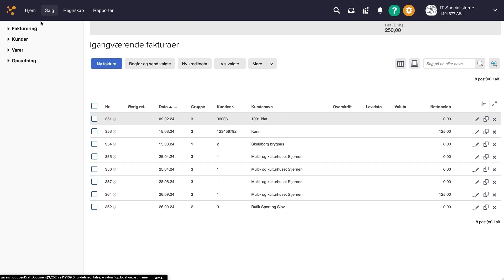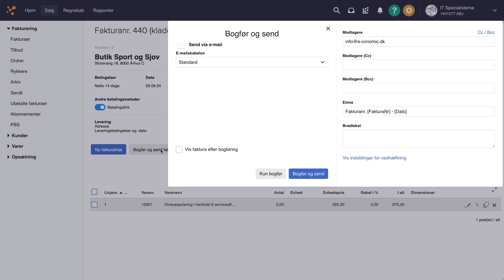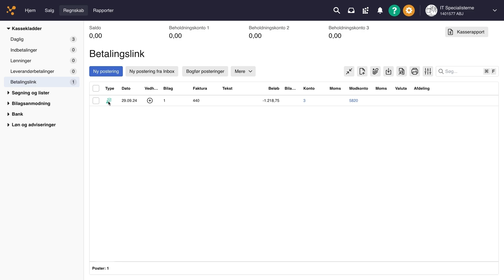Tilføj Betalingslink til dine faktura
Læs også mere på e-copedia, hvor du finder al den viden, du behøver om e-conomic

Få styr på din virksomheds økonomi med e-conomic - vores intuitive regnskabsprogram er designet specielt til små og mellemstore virksomheder.